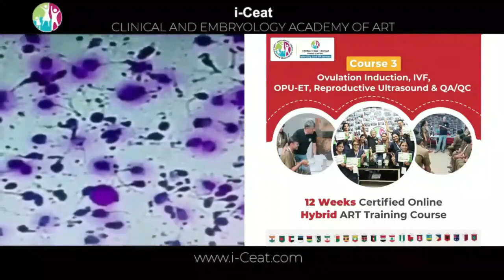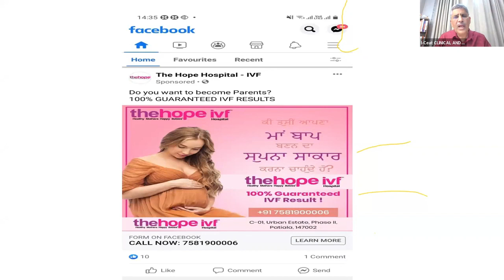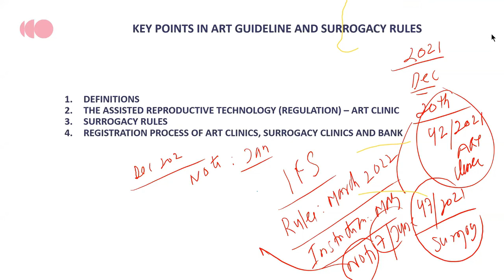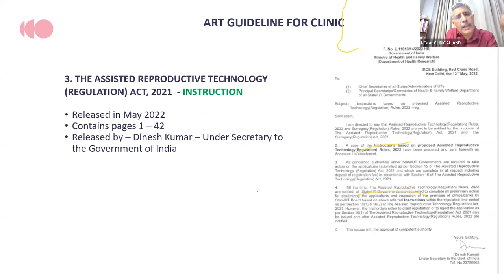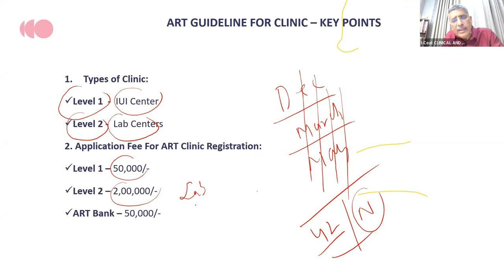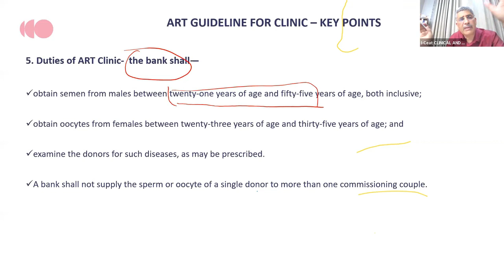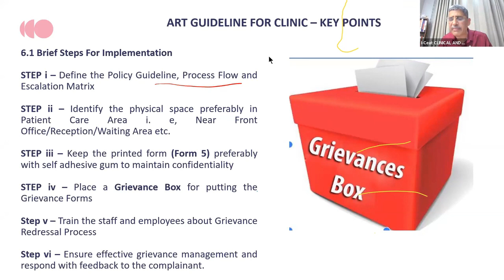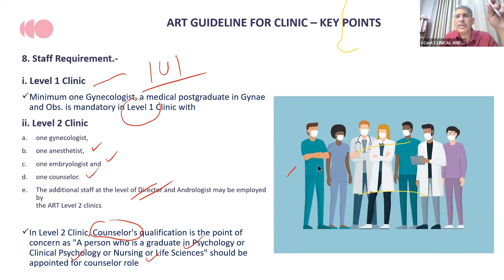Curtain Raiser 28- ART GUIDELINES Notification And Consents Part-1| Dr Pankaj Talwar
Curtain Raiser 28- ART GUIDELINES Notification And Consents Part-1 By Dr Prof (Col) Pankaj Talwar, VSM

𝙀𝙣𝙟𝙤𝙮 𝙇𝙚𝙖𝙧𝙣𝙞𝙣𝙜!